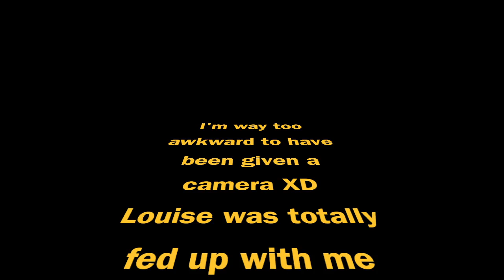A general overview of the IB music course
An outline of the music course for music nerds like me. Please don't make it so I'm talking to myself :")
Also, I am not a teacher, I am a student. I'm comfortable helping out fellow students with their troubles but I am not qualified to give advice to a teacher.  I've added this because multiple teachers have asked for help and I'm really not the person to go to :')